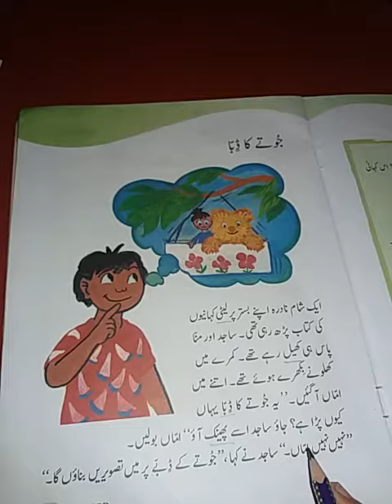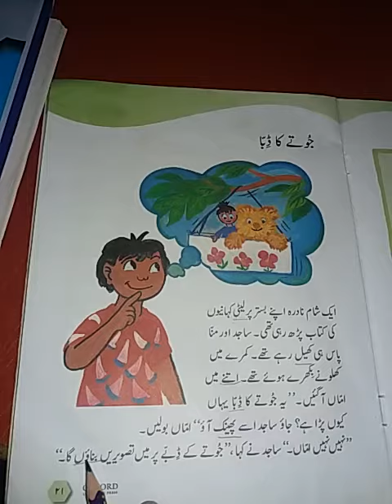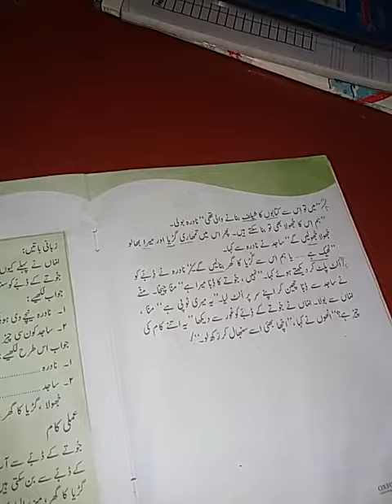Class ONE Book Urdu Bulbul lesson جوتے کا ڈبہ